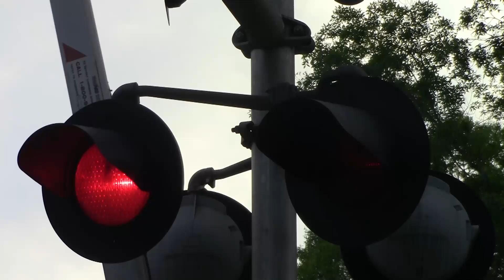NS 109 Rolling Down The Line | Steele, AL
Tripod and camcorder = good.
Heard 109 while waiting for something to come. Ran to my crossing and got a slanted angle, but overall good shot of 109.